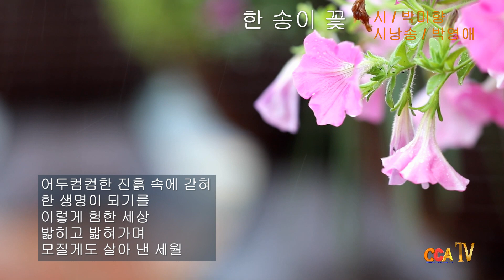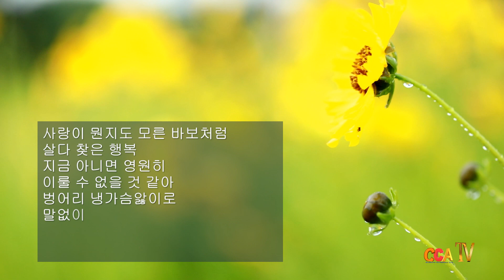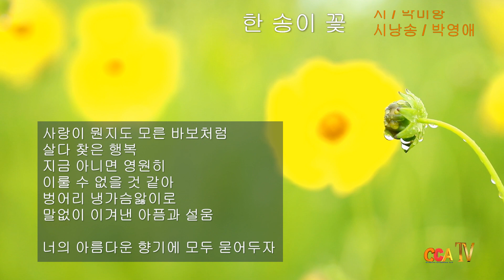[시낭송] 박미향 / 한 송이 꽃 / 시낭송 / 박영애 (낭송시 선정)